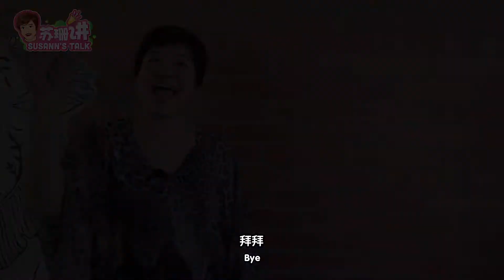Ep03: Susan's Talk Do Your Baby Having Enough Sleep 你的宝宝有足够的睡眠吗 ?0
Your support is my motivation! Please feel free to click the below URL Links for more information!

你们的支持是我前进的动力！ 想了解更多资讯可以点击下方链接哟！